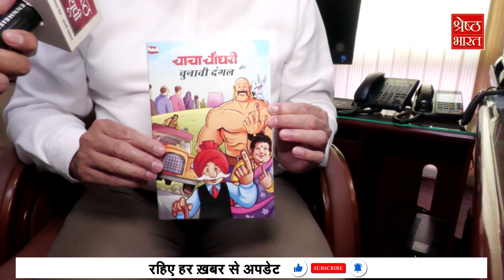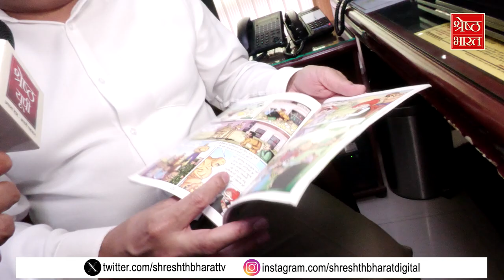UP निर्वाचन अधिकारी Navdeep Rinwa ने बताया कैसे सही तरीके से होंगे Election, बताई हर एक बात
भारतीय चुनाव आयोग ने लोकसभा चुनाव (loksabha election) की तारीखों का ऐलान कर दिया. वहीं यूपी (up) में कुल सात चरणों में चुनाव संपन्न होंगे. जिसको लेकर प्रशासन ने लगभग सभी तैयारी कर ली है. यूपी (up) निर्वाचन अधिकारी नवदीप रिणवा (navdeep rinwa) ने बताया कि यूपी में किस तरह की व्यवस्था की गई है साथ ही सात चरणों में होने वाले इन चुनावों को सफल बनाने के लिए देश भर के मतदाताओं से मतदान की अपील की है